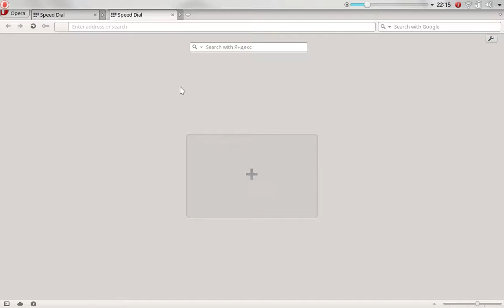tab groups in opera presto